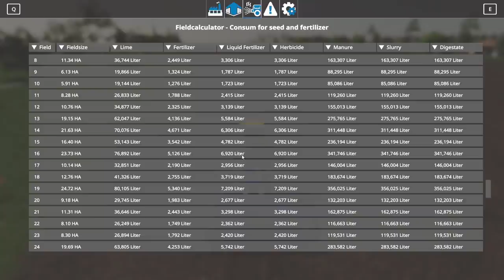From fresh grass to bales, field cultivation | Animals Challenge | Timelapse 7 |Farming Simulator 19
Welcome to my Animals Challenge.
Rules:
1. My income can come only from the animals
2. The only crops I can sell are cotton and sugar cane (the other crops are for the animals)
3. After 20 episodes I have to have 1 million and 1 full animal pen from each type
4. If I finish the day with a negative balance or rule 3 is broken after the 20th episode I loose the challenge

0:01 - LiQWYD - Play It Safe

3:10 - Peyruis - Gonna Sing

5:48 - TARI & Yix - Bliss

8:12 - Lvne - Tribes

11:50 - Markvard - Cause Of You

14:48 - NEFFEX - Blow Up

18:40 - Steve Hartz - Never Get Old